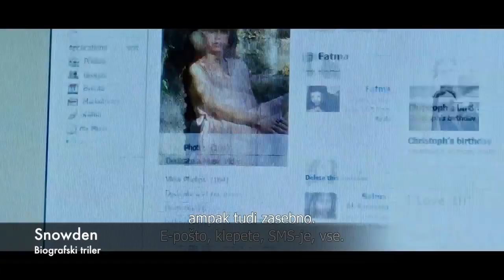Kino ta teden: Sedem veličastnih, Snowden, Krvavi zaščitnik, Slavno neslavna Florence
V kinu ta teden: Sedem veličastnih (The Magnificent Seven), Snowden, Krvavi zaščitnik (Blood Father), Slavno neslavna Florence (Florence Foster Jenkins), Prvaki iz leta '56, Orlando, Dolina miru, Circus, Charlie Chaplin, Houston, imamo problem! (Houston, We Have a Problem!), Dolina miru